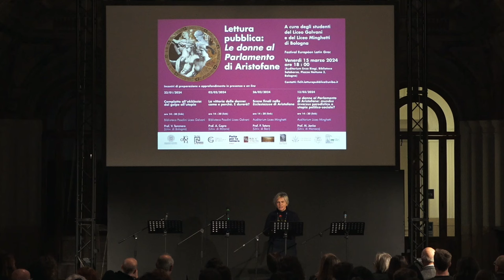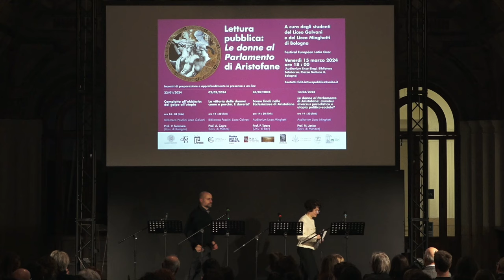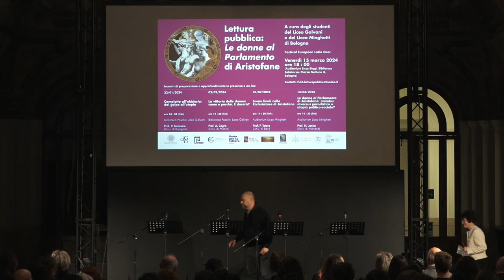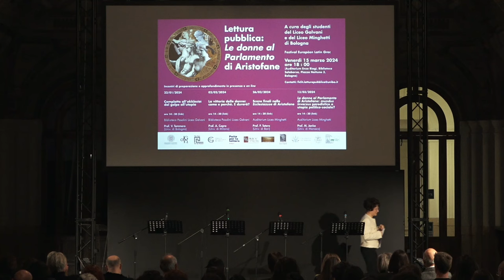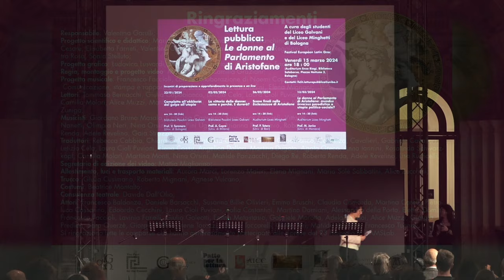Lettura pubblica: Le donne al Parlamento di Aristofane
Incontri di preparazione e approfondimento in presenza e online

15 marzo 2024
Auditorium Biagi Sala Borsa